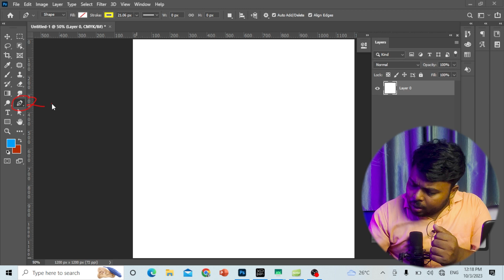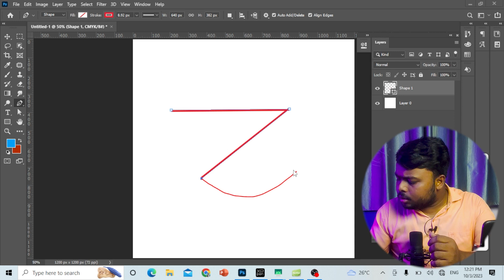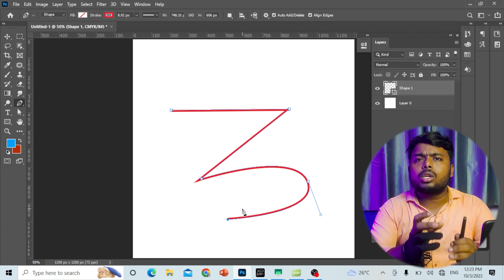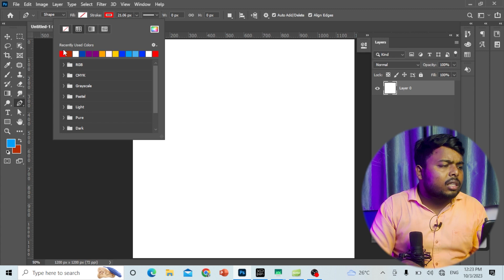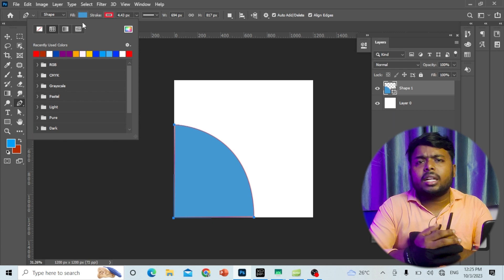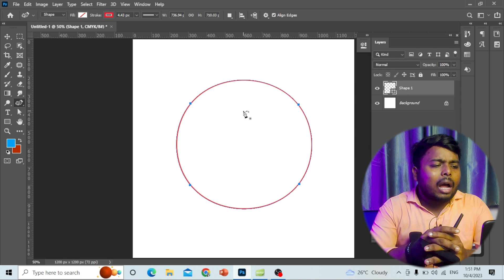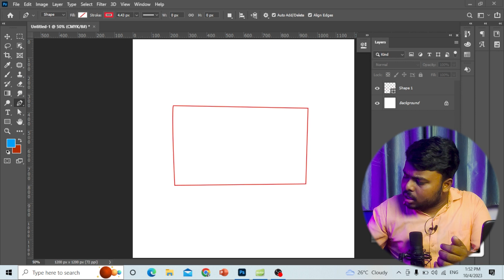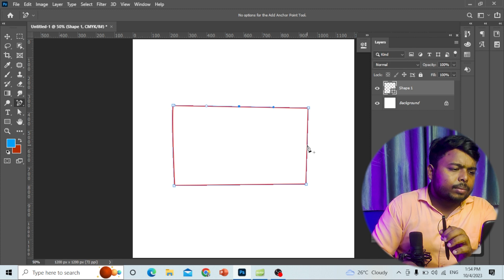How To Use Pen Tool In Photoshop In Hindi || Photoshop Me Pen Tool Kaise Chalate Hai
🙏🏻🙏🏻| Thanks |🙏🏻🙏🏻